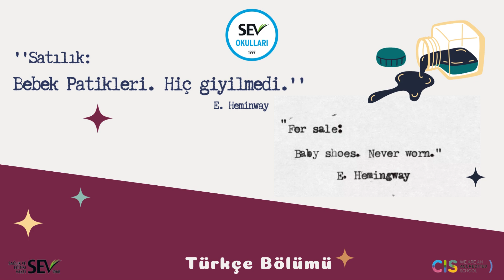6 KELİMELİK ÖYKÜLER